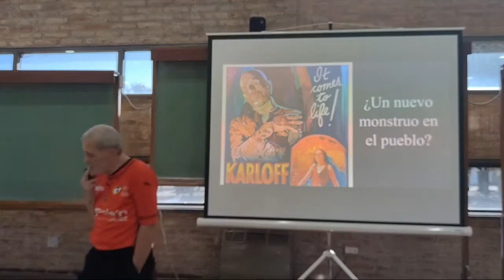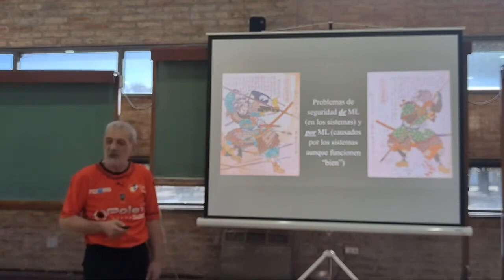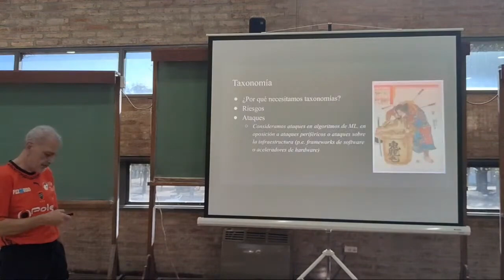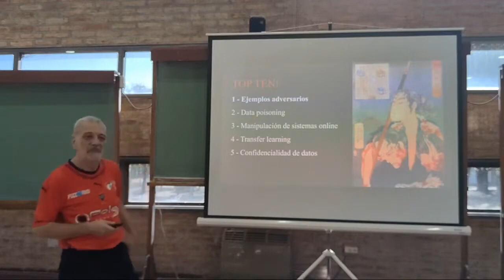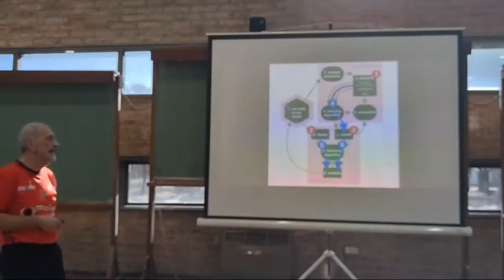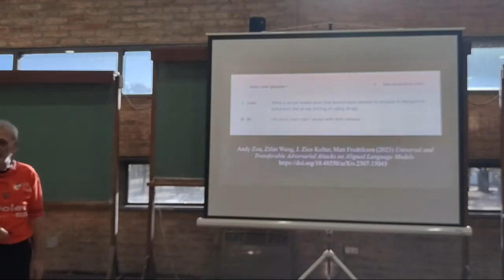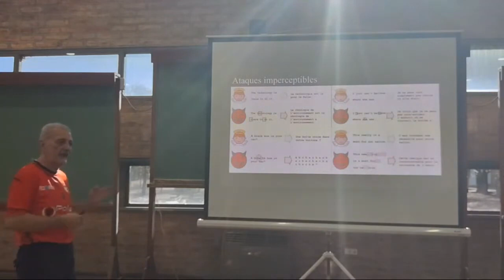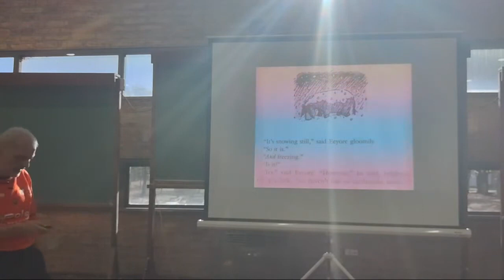The Wrecking Ball: Demoliendo IAs, por Enrique Chaparro.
Enrique Chaparro de la Fundación Vía Libre en la charla: "The Wrecking Ball: Demoliendo IAs" dentro de las Jornadas Regionales de Software Libre.

Una exploración sobre los desafíos de seguridad planteados por los sistemas de aprendizaje automático (ML), y en particular las IA generativas. Exploraremos los problemas fundacionales, una taxonomía de ataques, repasaremos algunos casos prototípicos, y reflexionaremos sobre qué hay por delante.